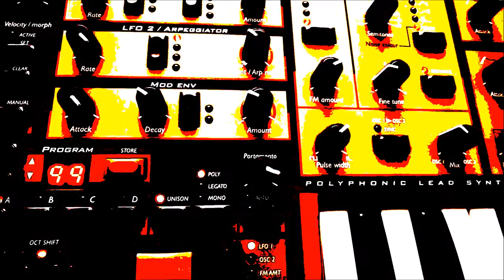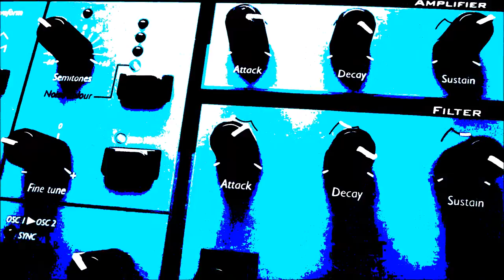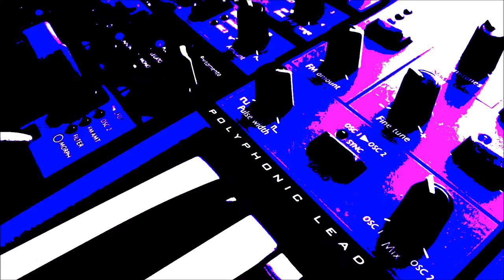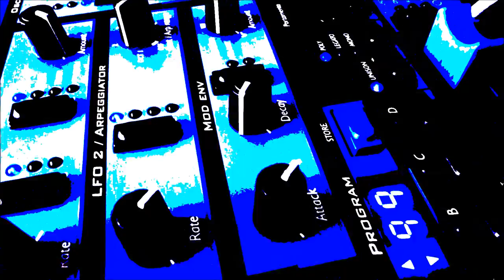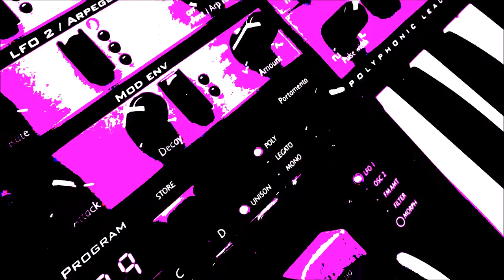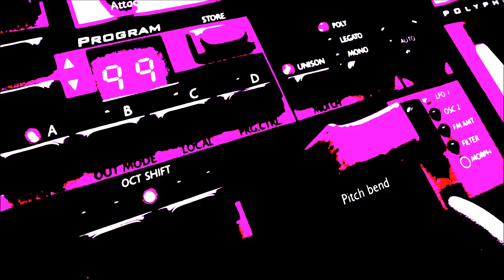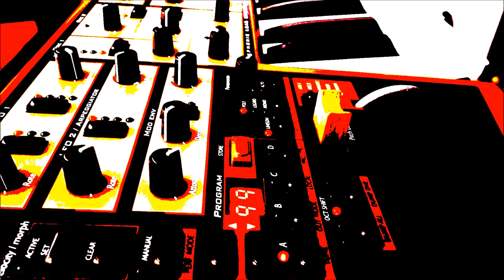Clavia Nord Lead 1 Virtual Analog ORIGINS 2016 Exploration Synthesizer Rik Marston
"Clavia Nord Lead 1 Virtual Analog ORIGINS
2016 Exploration" by Rik Marston
100% No Talking!!! **Watch in HD!**

If you like the sounds of the Clavia Nord Lead and more like them for your next track
& for ANY device that uses .WAVs, + you want it budget friendly check out:
Reverb Nord Lead Synth Collection Sample Packs AVAILABLE NOW SAME DAY on Reverb.com!!! :)
Get these custom sounds in .WAV format to be used in your tracks TODAY!
ALSO:
2 Sample Packs for KORG KRONOS
A Great value for the money-JP-6, Poly Evolver, Minitaur, Matrix-6, Juno-106 & More!!

Virtual Analog ORIGINS.
Clavia Nord Lead 1

Clavia Released this MONSTER of a synth in 1995.
And I hope you will agree it is one bad a@@ Synthesizer!
I love the pure strength & warmth this synth can produce,
it cuts above so many other synths in the VA category.

It can do them all, Minimoog, Prophet 5, Jupiter-8 etc.
And then some things not heard of yet... PURE SCI-FI.
Great for soundscapes & noise work.
Excellent for EBM, Trance, Industrial, Techno, Pop,
I can go on & on... Excellent 4 part midi. The FM ROCKS!!
If one comes around in good shape, It is worth the effort

Thank you to Robert Pollum of Crazy Dave's Music in
Orange Park, FL. for letting me demo his baby.
YOU ROCK!
Recorded into Ableton Live 7 with Simple Delay FX

More Synthesizer Demos & Ambient Chill Zen Music
COMING SOON!
Rik
08/26/2016